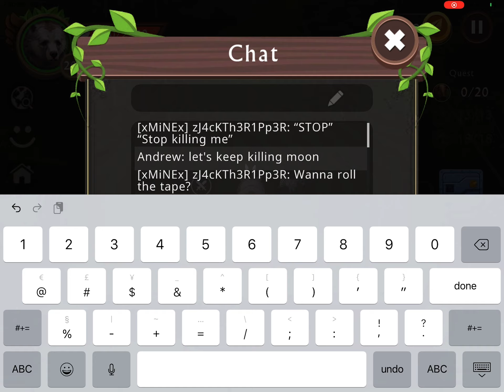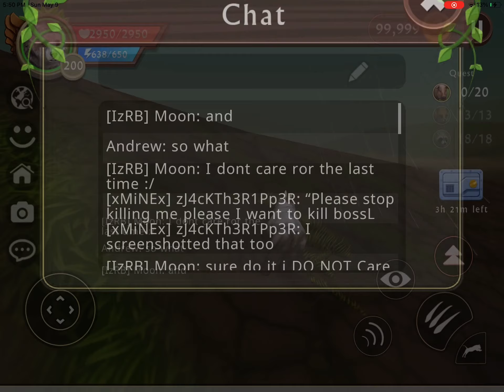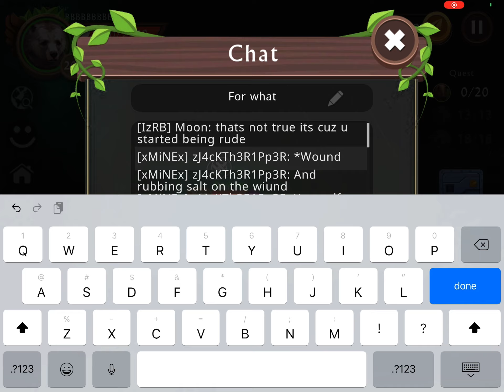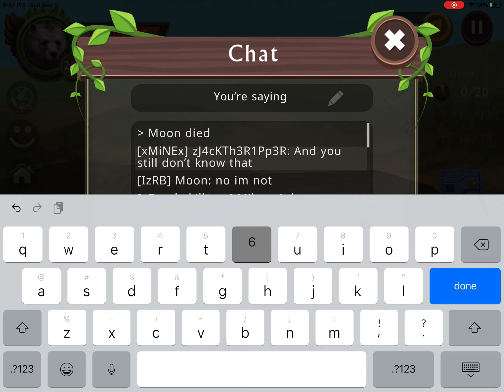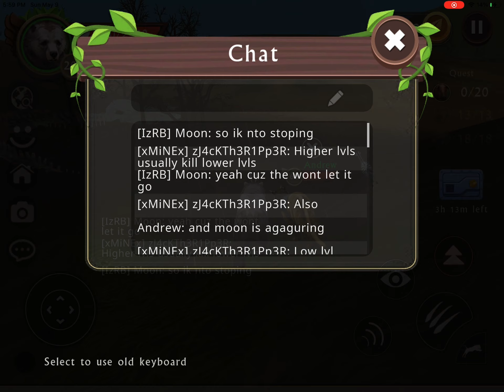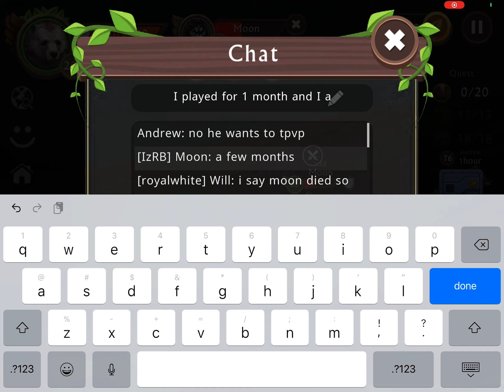Finding a young kid on WC